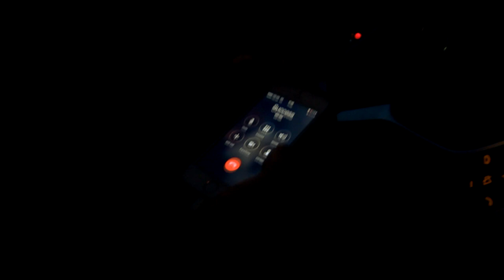Tricks Rtb Holding Me Back [ Music l Video ] BBC 1XTRA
PLAYED ON BBC RADIO